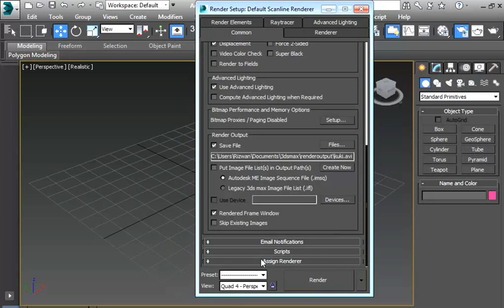How to Save 3ds Max Animation Video in Avi Format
In this video, I have show you how you can save your 3ds Max Animation video in AVI Format easily. Simply go to render setup
and choose output as HDTV and check save as path so you can
access the path of your 3ds max rendered animation file.